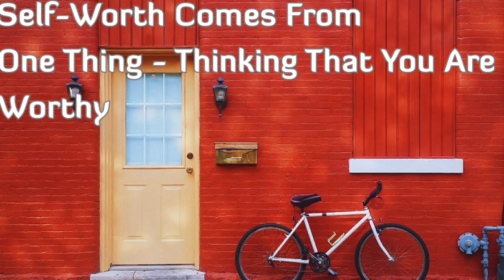AWESOME BEAT YOU ARE WORTHY Free To Use For Any Project